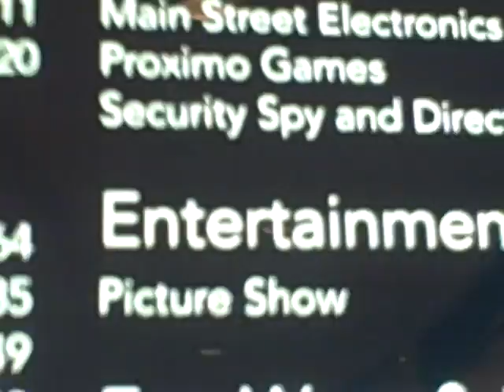Lost in the Mall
Skiddddmark Abroad